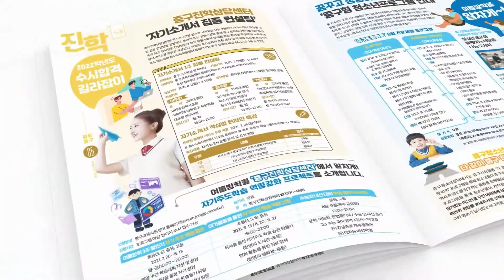읽어주는 중구광장 10월호 소식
중구 관내 공공시설 365일 개방, 중구 온(溫)세상 캠페인 등 다양한 소식을 만날 수 있습니다.